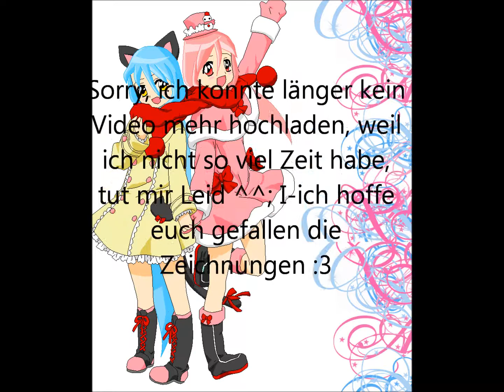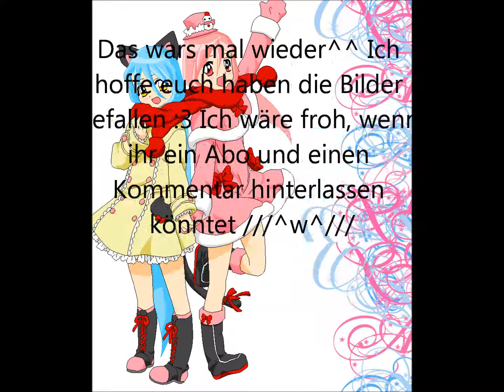My Manga Drawings Part 16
Ich hab ja länger kein Video mehr hochgeladen, aber heute hatte ich mal wieder Zeit dafür ^^ Ich hoffe euch gefallen die Zeichnungen :3 Ich wär froh wenn ihr diesen Kanal abbonieren würdet ///^w^///

Bilder: Mizuki Hanabi
Benutzte Programme: Windows Live Movie Maker